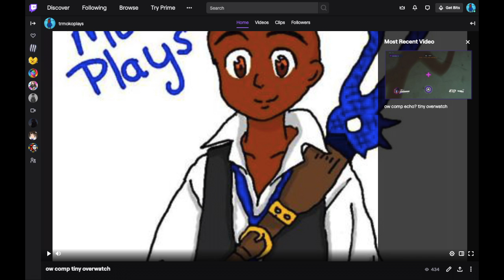Fortnite So close to First!!!!!